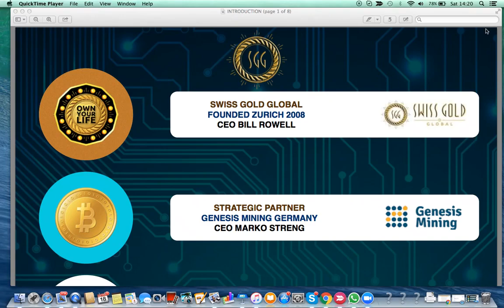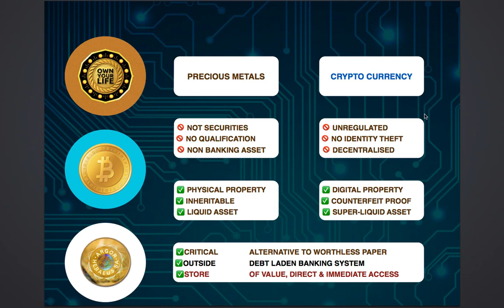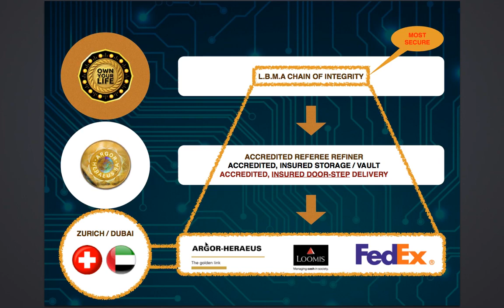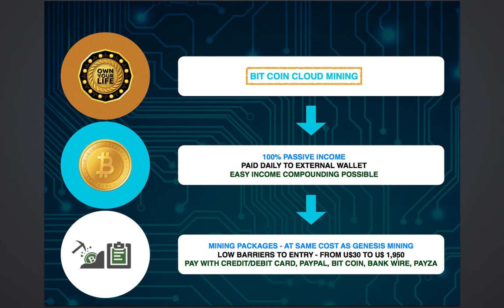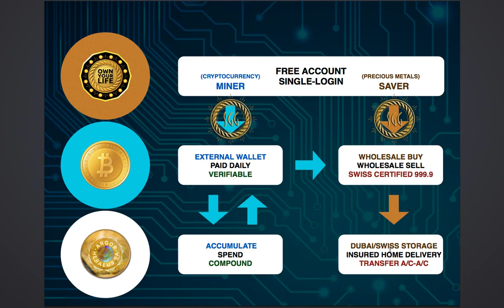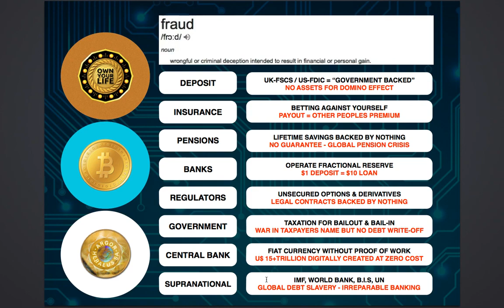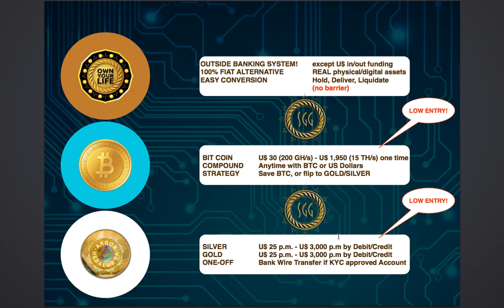Introduction to Banking Alternatives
Introduction to Banking Alternatives - Paul G Hewitt - The Gold And Bitcoin Daddy

FURTHER INFORMATION

HOW TO SET-UP AN ACCOUNT WITH SWISS GOLD GLOBAL Go to My Fast Start Training And I will walk you step by step on how to get started and earning money with Swiss Gold Global!

Ethereum Mining,
Altcoin Mining
Bitcoin Mining,
Bitcoin,
Ethereum,
Ethereum Mining,
Cryptocurrency,
Crypto Mining,
Auvesta,
Auvesta Review,
Auvesta Scam,
Legacy Gold,
Karatbars ,
Karatbars Scam,
Karatbars Review,
Karatpay,
Karatpay Review,
Karatpay Scam,
Goldmoney,
Goldmoney Review,
Goldmoney Scam,
andrewmurraytv,
Gregory Mannarino,
Greg Hunter,
Eagle Aurum,
Genesis Mining,
HashFlare,
Bitmain,
Antminer,
Coinspace,
Coinomia,
Bitclub Network,
Unocoin,
Coinbase,
Blockchain,
Xapo,
Xapo Wallet,
Dragon Mining,
Galaxy Mining,
Gainbitcoin,
Gladiacoin,
Dascoin,
USI Tech
Dollar Vigilante,
Jeff Berwick,
Simon Black,
Sovereign Man,
John Crestani,
Regal Assets,
Dominic Frisby,
Prepper,
Prepper USA,
Prepper UK,
Canadian Prepper,
Peter Schiff,
Mike Maloney,
Gold Bullion,
Silver Bullion,